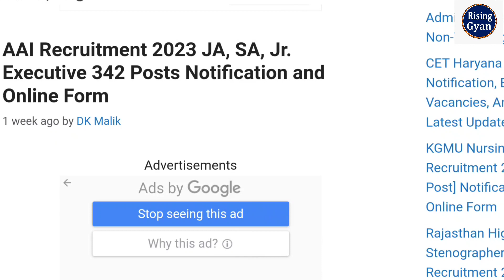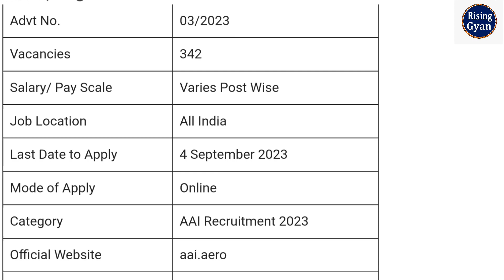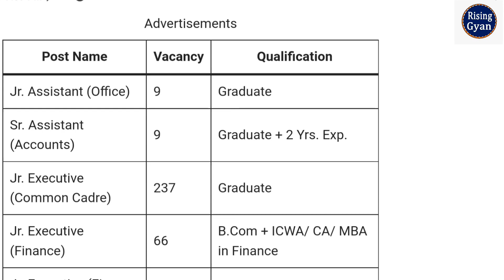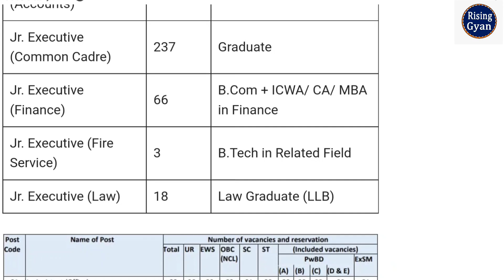AAI Junior Executive Recruitment 2023 Notification 🔥 AAI Airport Vacancy 2023 🔥 AAI Bharti 2023 🔥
In this Video we discuss AAI Junior Executive Recruitment 2023 Notification, AAI Airport Vacancy 2023 & AAI Bharti 2023

AAI Junior Executive Recruitment 2023: Apply for AAI Junior Executive Recruitment 2023 Online Form. Are you looking for a job in AAI? If yes, then watch this video. Because on this video we are providing you details for AAI Junior Executive Vacancy 2023. AAI has released a notification for Junior Executive posts @aai.aero